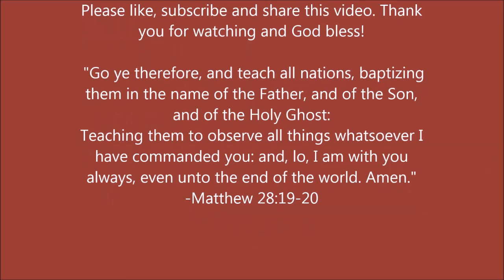Some Things Jesus Prayed For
"And he said unto them, When ye pray, say, Our Father which art in heaven, Hallowed be thy name. Thy kingdom come. Thy will be done, as in heaven, so in earth." - Luke 11:2

PHYSICAL ADDRESS
805 Natcor Drive